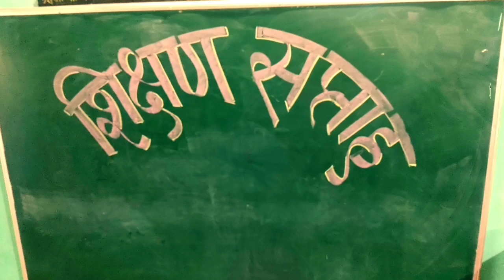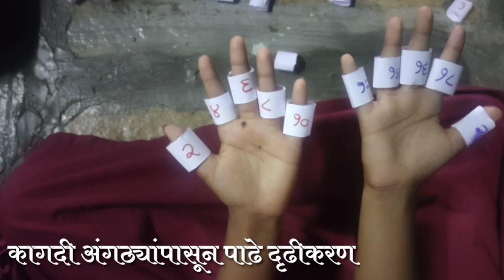शिक्षण सप्ताह अध्ययन अध्यापन साहित्य निर्मिती कागदी अंगठ्याच्या साहाय्याने पाढे तयार करणे